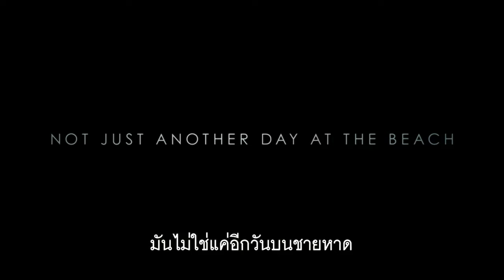ตัวอย่างหนัง The Shallows นรกน้ำตื้น